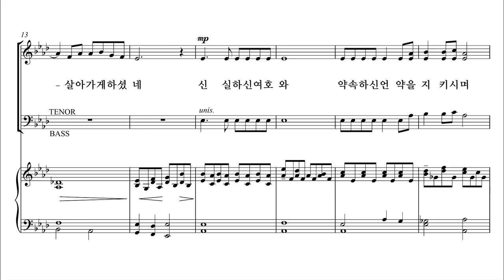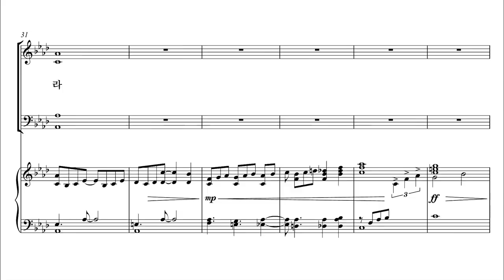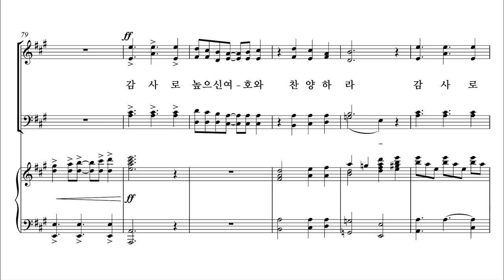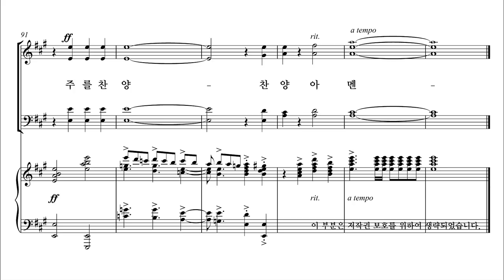[유빌라테] 유빌라테 명품성가 36집 '감사로 주님께' 김민아 작곡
유빌라테 명품성가 36집 '감사로 주님께' 김민아 작곡